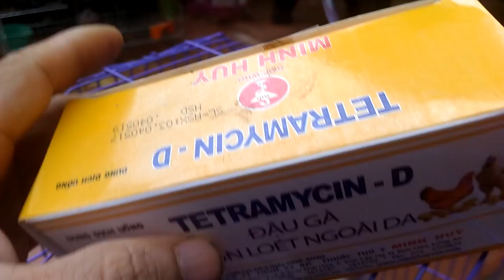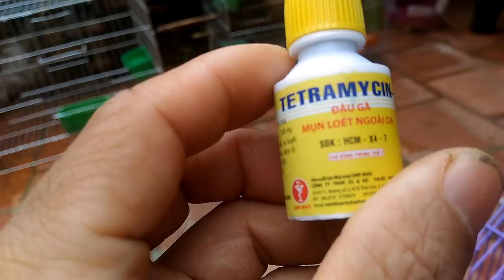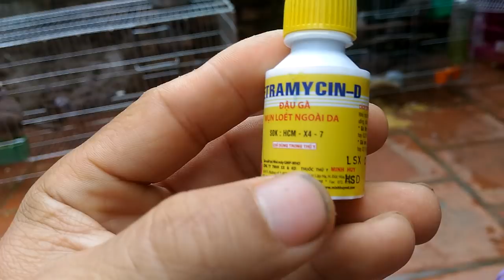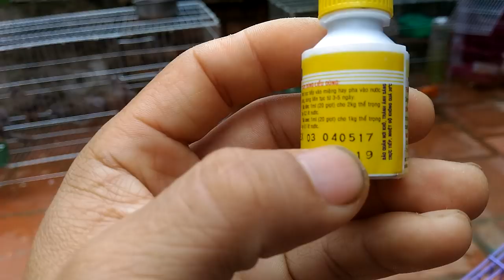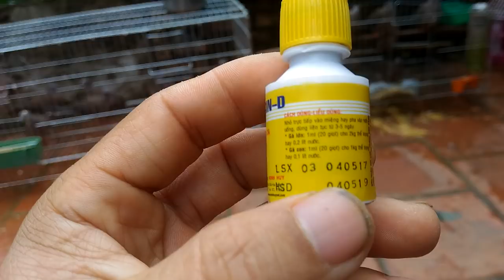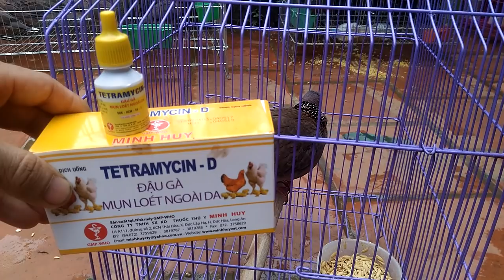THUỐC CHỮA KHỎI BỆNH ĐAU MẮT _LÊN ĐẬU Ở CHIM CU GÁY(CHIA SẺ)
cung cấp chim cu hay  giao lưu toàn quốc

1---Khách hàng chuyển khoản  Agribank  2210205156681 Vũ Văn Thao.Sau đó KH/H cho chúng tôi  biết số ĐT địa chỉ thông tin về chim cần mua  Chúng tôi sẽ tìm nhà xe và chuyển cho Khách Hàng
2—Khách Hàng tìm và gửi tiền cho nhà xe từ địa chỉ của khách hàng. Sau đó văn phòng và nhân viên chúng tôi tại mỹ đình sẽ giao chim và nhận tiền qua nhà xe
3—Khách/H đến tận nơi mua chim  sẽ được giảm giá